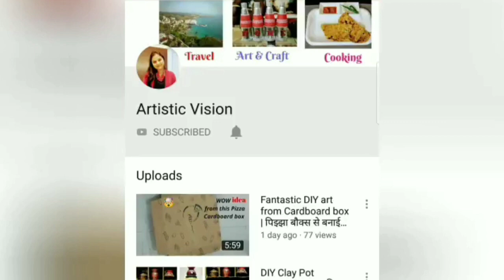हळदी कुंकू प्रोग्राम साठी सोपी ओटिची रांगोळी || Latest 2022 Makar Sankranti Special Otichi rangoli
makarsankrantirangoli
 rangoli designs,
makar sankranti rangoli latest,
makar sankranti special rangoli,
rangoli for makar sankranti
sankranti haldi kunku rangoli,
haldi kunku special rangoli,
makar sankranti haldi kumkum
makarsankrantihomedecorationideas

 Janmashtami special heavy Mirror work laddu Gopal Dress and Mukut Or Kanha Dress and mukut. Easy to make at home.

This krishna ji dress can be used as any festival Janmashtami, summer or winter wear.
You can make this poshak easily within no time.

Home Organizing idea
Cooking video
DIY Project
Travel Vlogs
Art and craft Tutorial
Beads Jewellery
Pooja / puja / Aarti Thali decorations idea
Blouse Designs idea
silk Blouse Design